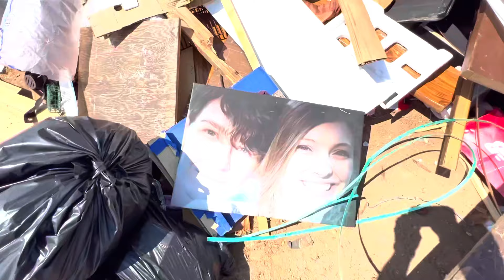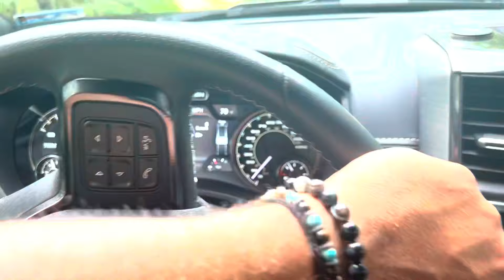Treasure and Adventure uncovered at the Junkyard!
Digging through the trash isn't just a challenge but a life changing experience.  Come along with me as I discover the lost and forgotten  treasures of the Dump!
... Subscriber "Mamma Wants" has challenged to to dig at the junkyard and I took her up on the challenge.
Only on That Dan Show!